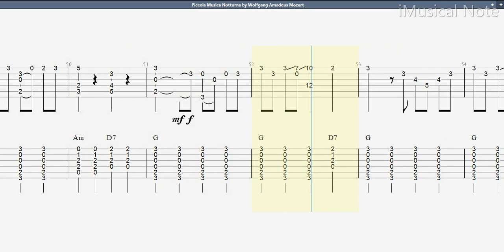Guitar TAB - Wolfgang Amadeus Mozart : Piccola Musica Notturna (Duet) | Tutorial Sheet Lesson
Guitar TAB - Wolfgang Amadeus Mozart : Piccola Musica Notturna | Tutorial Sheet Lesson

Wolfgang Amadeus Mozart was a prolific and influential composer of the Classical era. He composed over 600 works, many acknowledged as pinnacles of symphonic, concertante, chamber, piano, operatic, and choral music. He is among the most timeless classical composers.